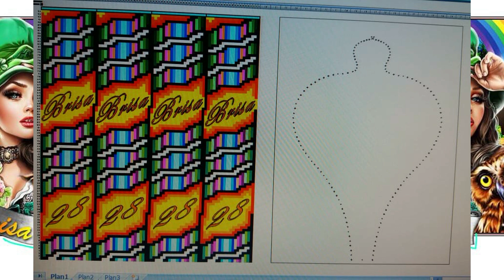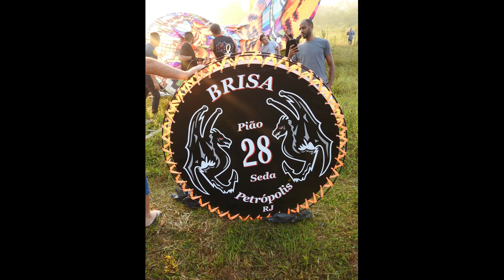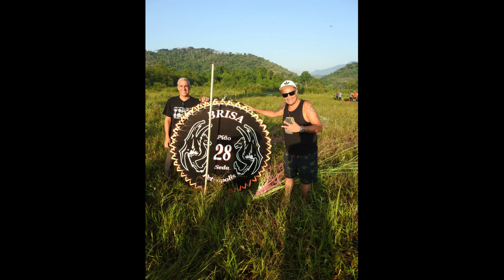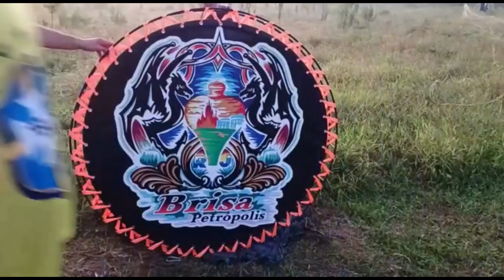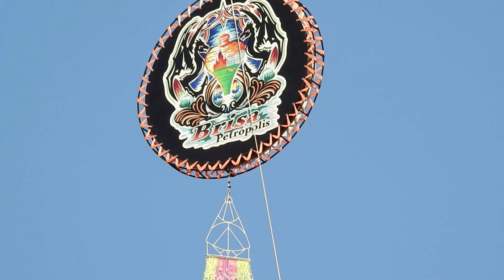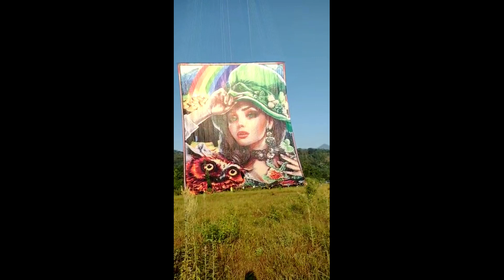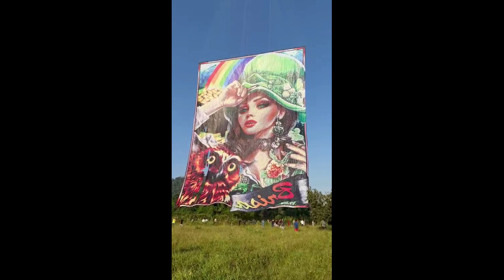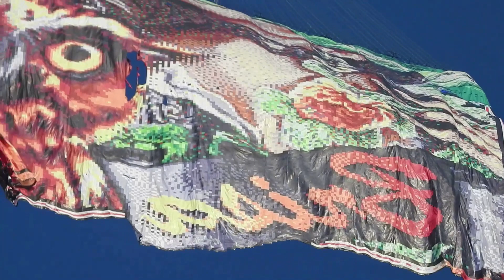26-03-2023 Turma da Brisa 28 Mts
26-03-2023 Turma da Brisa 28 Mts